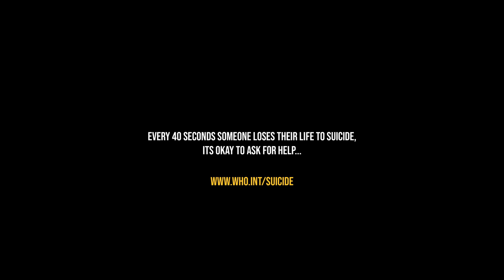Kiddblack - Loaded Weapons (Official Music Video)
I can’t shake the feeling I done been here before
I can’t shake the feeling I done
Yeah

This the part where loaded weapons come through the door
Gotta thank my Ma she always praying to the lord
I got me a ticket on my way to the lord

I got me a ticket on my way to the lord (bang)

Devil on my heels, tryna make a deal
What it cost to peel off in some wheels
And stack like 50 mill
Tipsy still
Shoulda stayed at home I feel like shit I might went overkill
Pray the lord my soul to take if I ever go off the rails
This is not a rap muhfucker I know real niggas who be in the bando (bando)
I’m just wanna rap muhfucker drive spaceship like I’m lando (lando)
Ready for the tango gotta be a bitch ass like mango
Ass like peaches shake it on the beaches  wonder if heaven got some bad hoes
Wanted a villain you got him
I’m fresh out the narrows of Gotham
You niggas ain’t nice with a cape and cowl so I don’t wanna see all that running around like you Dark Knight you stupid nigga
A nigga like lancelot  You don’t wanna Jaost with the Kidd Imma leave your ass dead like a nigga that cancer got yeah